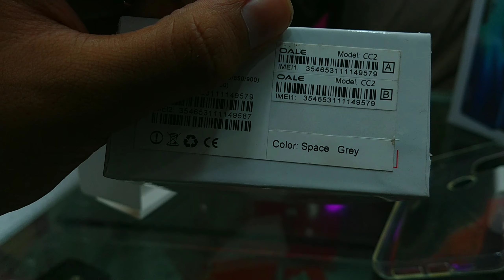Iphone 12 ki Copy 😲. OALE CC2 Unboxing 2gb/16gb NEW Price 9800 .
agar aapke phone bye karna chahte ho to is is number per contact karo.
Star city mall shop no 212 2nd floor saddar karachi . Anas. 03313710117                   OALE CC2 Smartphone Android 9.0 Pie

6.10″ HD IPS Dew drop notch Display